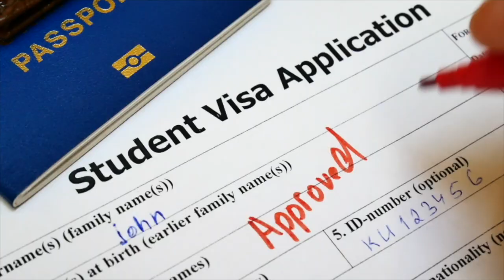Canadian Snowbirds: How Long Can Canadians Stay in the US?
We are asked often, especially in the winter season, how long can a Canadian stay in the United States? This question has a few misconceptions and it’s important to know the answer so you don’t overstay your visit. Those who overstay their visit can expect complications down the road. Learn more about Canadian in the United States

There are four main ways to immigrate to the US:
💼 Job Offer
💰 Investment
🎓 School

Find out if you're eligible today. Speak with one of our licensed immigration professionals!